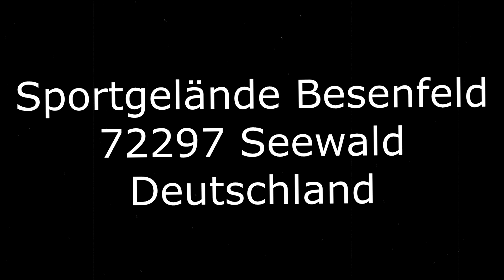Harry´s Full Metal Party Trailer 2016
Tief im Schwarzwald werden Euch 2 Tage richtig geile Rock und Metal Bands in nem großen Zelt einheizen.
Nach den Shows könnt ihr den Abend am Lagerfeuer ausklingen lassen bis ihr schwarz werdet.
Die Camping-Area die direkt neben dem Festplatz liegt wird für den lässigen nach Hause Weg sorgen.
Am Hähnchengrill gibt es reichlich zu Essen, das richtige Frühstück darf natürlich auch nicht fehlen.
Etwa 8min Fahrzeit entfernt, (bei gutem Wetter Shuttle-Bus) liegt Erzgrube (Nagoldtalsperre) wo man sich bei zu warmen Wetter tagsüber abkühlen kann.
Volleyball und Metal gehören auch zu dem Nachmittagsprogramm.
Bei Sonnenaufgang, blick auf die Schwäbische Alb.
Was will man mehr??